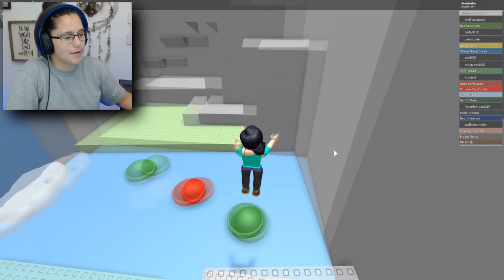SAVING PRINCESS PEACH IN ROBLOX!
Playing Mario adventure obby in Roblox! We defeated Bowser & saved Princess Peach!!